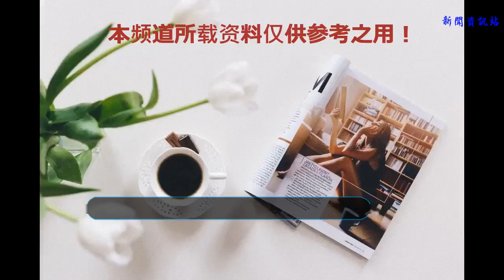《一千零一夜》：柏海夢中求婚，因為他變成了植物人？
《一千零一夜》這部劇相信大家也是看的心情起伏不定的，從開始時的“腦殘少女追星劇”到中間的“各種秀恩愛”，再到最后的“虐戀情深”，劇情發展簡直像過山車一樣，永遠不知道下一秒編劇又會用什么樣的新招來給柏海和七七制造矛盾。
    不過不管這個劇情是怎么樣發展的，也不管大家對這部劇抱著什么樣的心態去看，再有兩天這部劇也要結局了。所以大家也特別的關心最后結局的劇情會怎么樣發展，畢竟還有一些大家都知道的劇情，比如柏海莫南聯手對付威廉，柏海求婚，和一眾配角最后的結局需要交代。
    本來《一千零一夜》是在22號晚上就要大結局的，畢竟接檔23號播出的就是鹿晗和關曉彤的《甜蜜暴擊》，不過依照芒果臺的一貫套路，大結局總是會拖，而現在看來就是證明了這一個事實。在之前的預告當中就有關于《一千零一夜》大結局的劇情，柏海是一定會向七七求婚的。
    之前也想過為什么柏海是要再夢中向七七求婚的，但大家都以為只是因為夢中的場景會更夢幻一些，況且在夢中求婚和這部劇的整個主旨還是非誠契合的，但沒想到今天的劇情就給了大家一個深深的暴擊。當時柏海和七七正在通電話，柏海在電話中對七七求婚說：嫁給我好嗎？倒數十個字，我就會從天而降！
    然后七七就閉上了眼睛數起了數，一個又一個的數字，卻是這么諷刺。在數到三的時候，柏海就被趕來復仇的威廉撞飛了。雖然這個劇情確實是悲傷的，但想到之前柏海說的他會從天而降，還是讓人不由得想笑。雖然場景有些魔性，但其實柏海確實是傷得很重，柏海和七七身上的血看得人都有些觸目驚心。
    從柏海的車禍再看求婚的場景，很有可能柏海是一直都沒有醒過來的。這種程度的傷變成植物人也不是沒有可能，而且預告中陳默和周心妍都有小孩了，柏海卻還是沒有醒過來。兩人通過好夢手環在夢中相遇，這種場景真的是浪漫中透著悲傷的，雖然知道最后柏海肯定是會醒過來的，但還是覺得很傷感。
    其實這部劇雖然熱度很不錯，但劇中的很多bug也都是觀眾們沒有辦法忽視的。前半部分的劇情很新穎，感覺能有這樣的劇情真的很少見了，但沒想到編劇只是把所有的狗血劇情都安排在了后半段中。柏海和七七和好的很莫名其妙，柏海的實力也是忽上忽下，前一秒還什么都搞不定，下一秒就成了商業大佬。但不管怎么樣，也快要結束了。
    不過也有人覺得這后半段的劇情很新穎，不像一般電視劇那樣看了前面就知道后面會演什么，總能給觀眾一個“意料之外”的劇情，不知道大家是怎么想的呢？